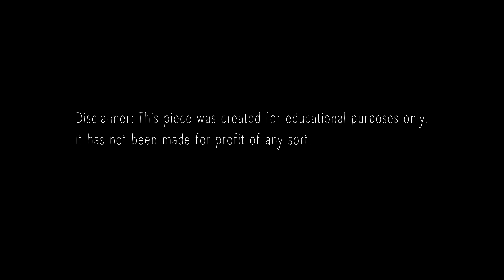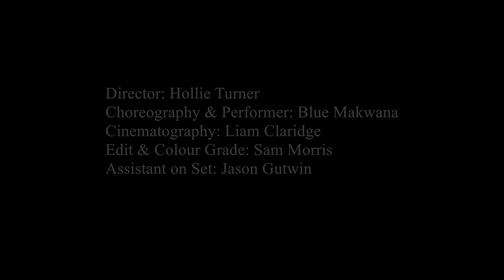Sia - House on Fire (Music Video)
If you enjoy this video: please tweet it to Sia - we would love for her to see this piece and to get her feedback.
Many thanks from our team.

Credits:

Song: Sia - 'House on Fire' taken from the album 'This Is Acting'

Director: Hollie Turner - Hollie V Film & Photography
Dancer & Choreography - Blue Makwana
Cinematography: Liam Claridge
Assistant: Jason Gutwin
Edit & Colour Grade: Sam Makova

It has no intention of making profits.

This is our interpretation and addition to Sia's series of existing music videos featuring dancers.